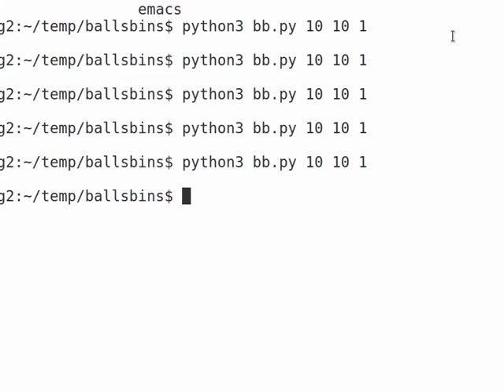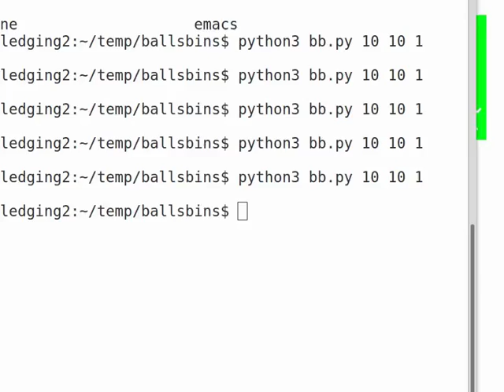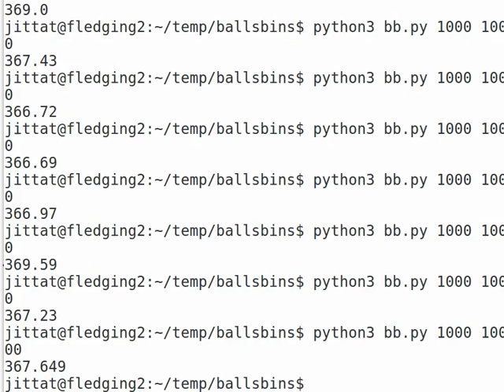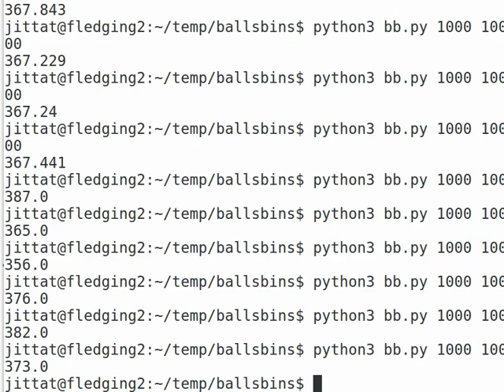Randomized Algorithms 1: การทดลอง Balls กับ Bins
เริ่มต้นศึกษา Randomized Algorithms ด้วยการแนะนำการทดลองเชิงสุ่มพื้นฐาน Balls and bins พร้อมทั้งให้นิยามเบื้องต้นเกี่ยวกับ outcomes, sample spaces และ events